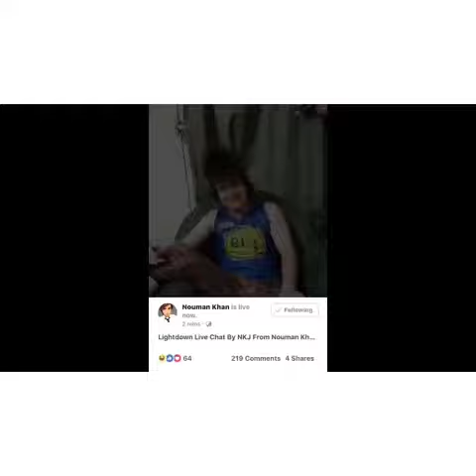L&P Records Reply On Nasir Khan Jaan Lulli Most Watching Videos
For Our Latest Video Song Wedding Song
Album Song and Much More
shrike songs. Basit Noemi ashen zebu Ahmed Nawaz Cheena Ajmal Sajid Akram Rahi Anmol Sial Atta Ullah Essa Khailvi Farah lal Hamid jamshed Kausar japani komal Nadeem Abbass Naeem Hazara Naseebo Laal Nooran Lal Riaz Mahi Shafa Ullah Khan Rokhri Sharafat Ali Gul Tari Khelvi Iram Sayal Wajid Ali Baghdadi Yasir Khan Moosa Khelvi